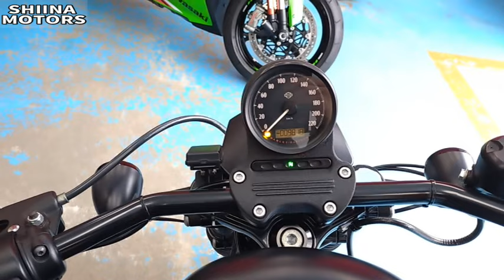■シイナモータース市川店 絶版館■ハーレーダビットソン XL883Nアイアン マットブラック シングルシート スモークウインカー ＥＴＣ搭載